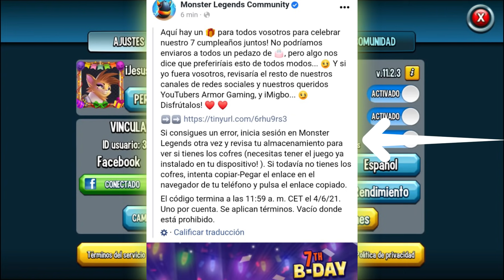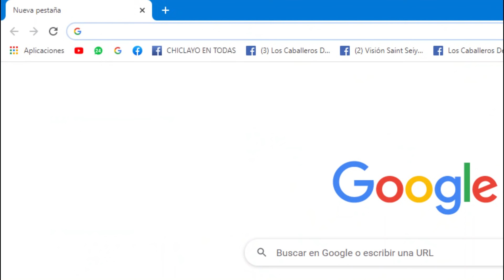60 COFRES GRATIS(ANIVERSARIO DE ML)🎁+SORTEO DE $1,000😬✨| Monster Legends #155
60 COFRES! TAL COMO LO PREDIJE 😬..JEJE ME DOY MIEDO XD✨ABAJO EN LOS COMENTARIOS..DEJARÉ FIJADO LOS LINKS💪😉...YA SABEN..MONSTER LEGENDS ESTÁ CUMPLIENDO AÑITOS🥳..TAMBIEN HARÁ UN SORTEO DE $1,000👀✨..